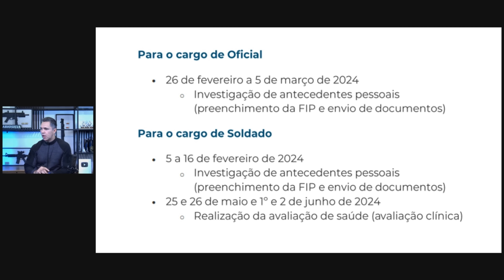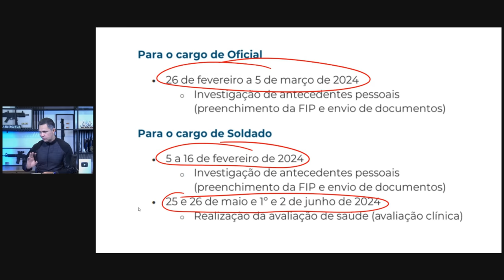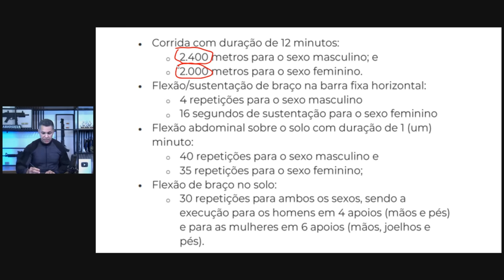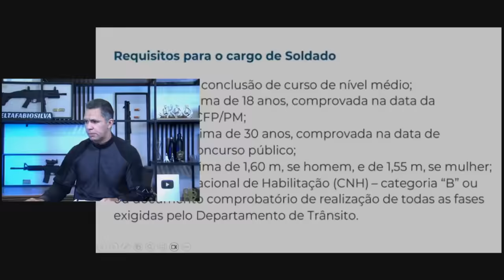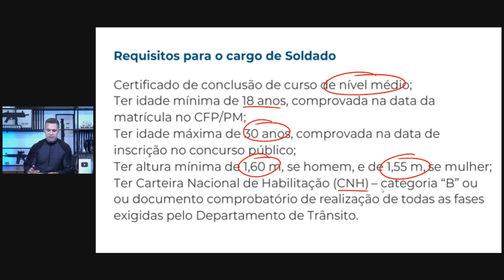SOLDADO PM PARÁ RETIFICAÇÃO DO EDITAL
AULÃO DE VÉSPERA (PREMONIÇÃO) PARA O CONCURSO MILITAR DO PARÁ, sendo 2 DIAS DE RESOLUÇÃO DE QUESTÕES, onde você vai revisar os assuntos que realmente serão cobrados na hora da prova

00:00 - INÍCIO
00:34 - DATA DA PROVA
01:30 - PRINCIPAIS ALTERAÇÕES
03:00 - MUDANÇAS TAF
06:45 - REQUISITOS
07:30 - DICA IMPORTANTE SOBRE CNH
08:22 - MATERIAIS PARA SOLDADO DA PM PARÁ